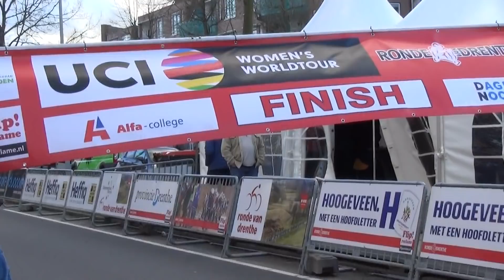Women's WorldTour Ronde van Drenthe 2019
Samenvatting Ronde van Drenthe, 2e race van de UCI Women's WorldTour. Van Zuidwolde naar Hoogeveen.
Summary Tour of Drenthe, 2nd race of the UCI Women's WorldTour. Race between Zuidwolde and Hoogeveen.
Geen finish omdat ik geen pers was/No finish because I was no Press.

Op mijn 2e kanaal staan doorkomst video's / On my 2nd channel some passage videos.